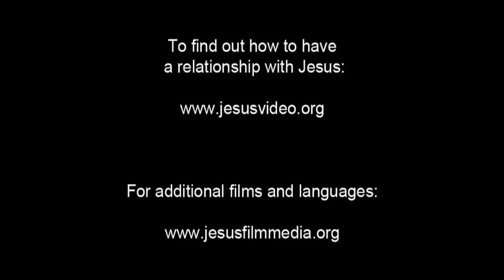Italian Good News! Confess Jesus As Lord! Believe In Jesus Resurrection! Surely Saved Forever!(38)